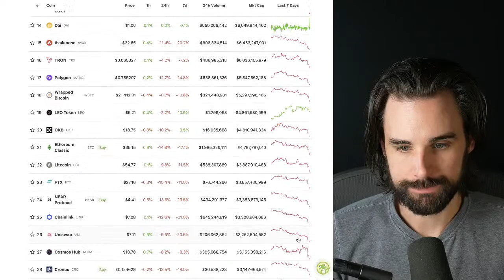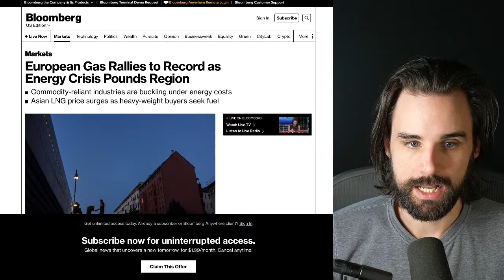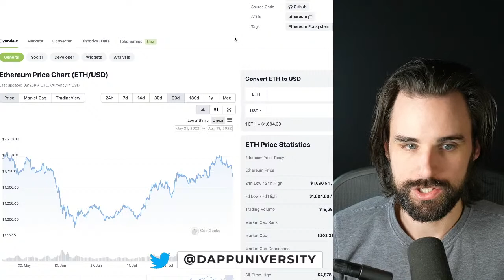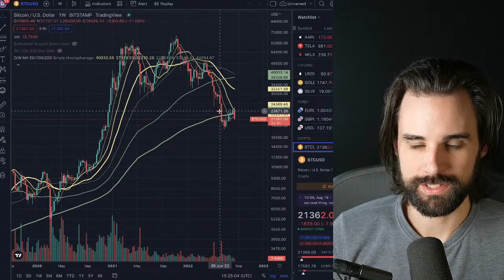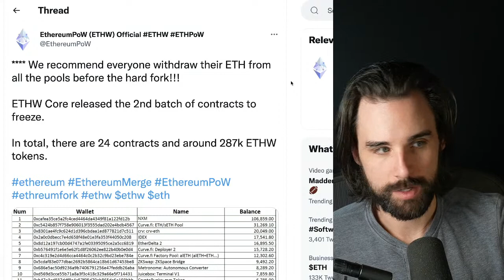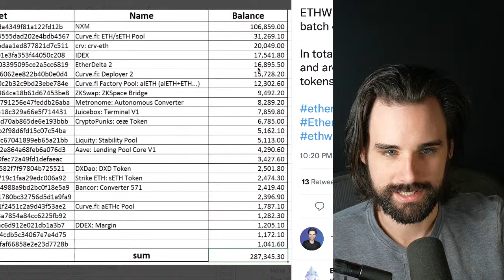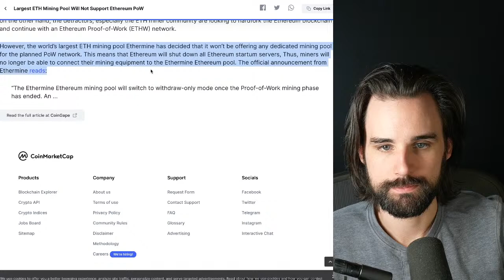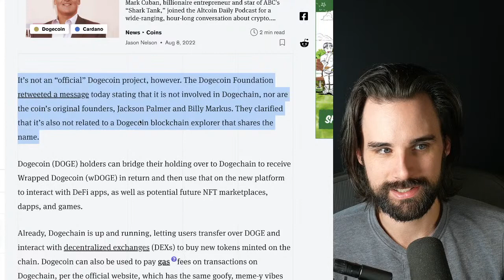🔴Why's Crypto Crashing Again!?